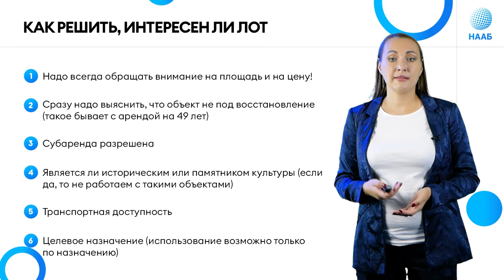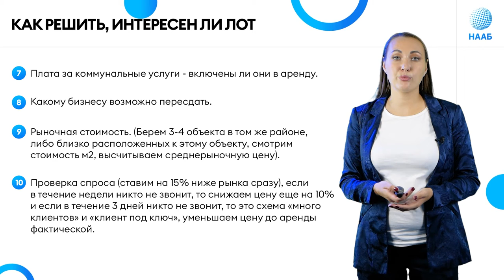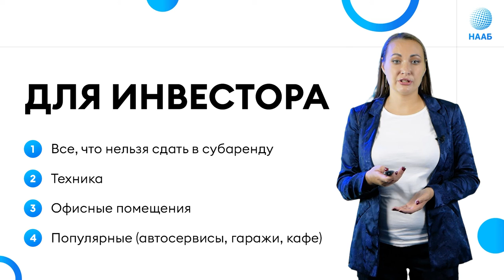Как проверить выгодность лота